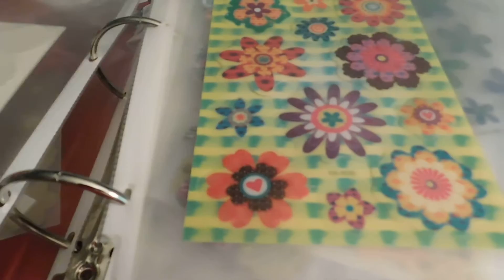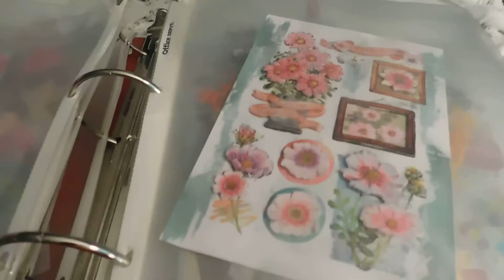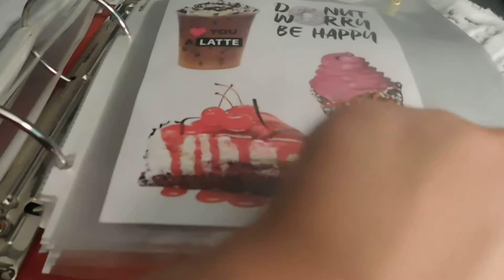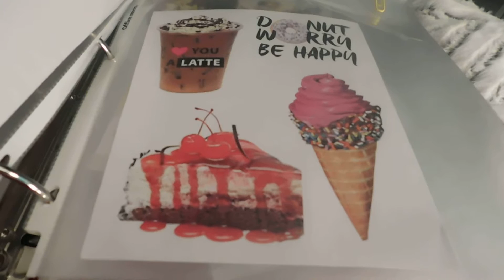my sticker collection